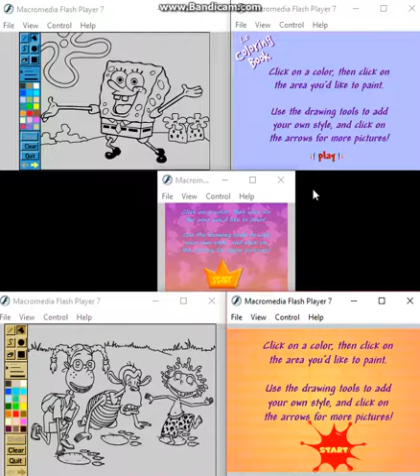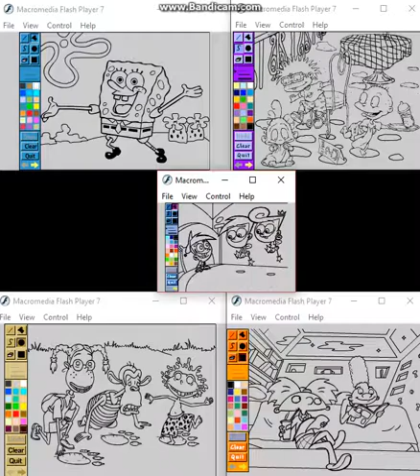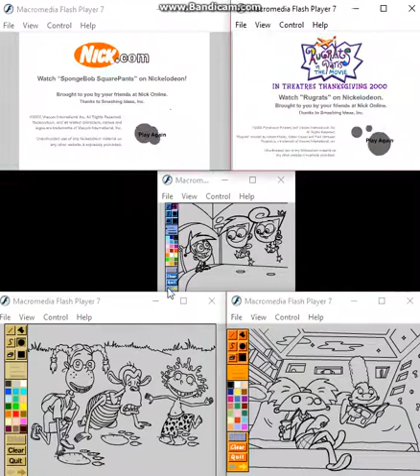Five Nickelodeon Coloring Books at once.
The As Told By Ginger one isn't there sadly.